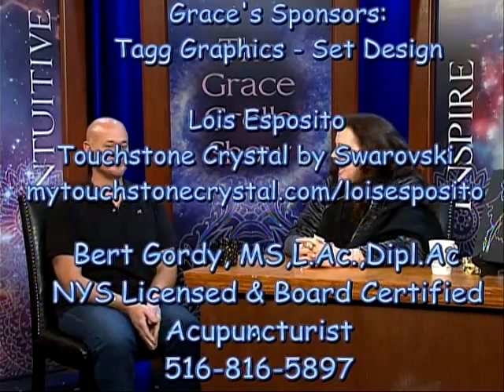GraceGrella 787part2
Episode #787 of "The Grace Grella Show" with special guest Robert Richard Wright.